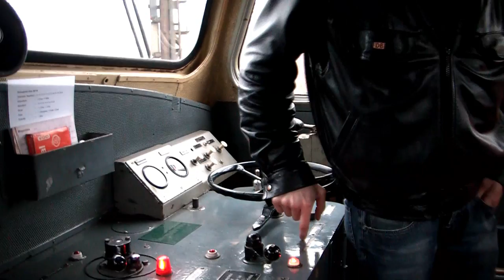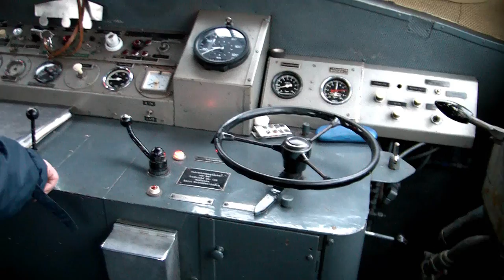Rangierlok im Rheinischen Industriebahn Museum (RIM) in Köln (Full HD)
Eine Fahrt mit der Henschel - Rangierlok des Rheinischen Industriebahn Museums in Köln am 7. Februar 2010.

Tags: Feldbahn Rheinisches Industriebahn Museum Köln Nippes Samsung HMX-H100 720p 1080p 600 mm Millimeter Spurweite Eisenbahn Rangierlok Dampflok RIM Henschel